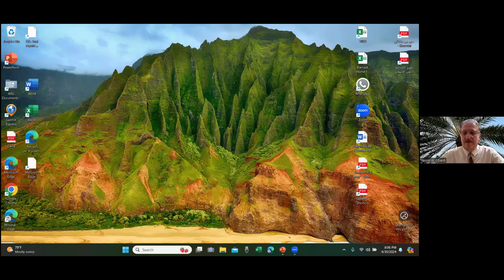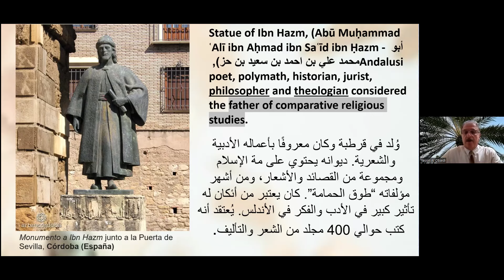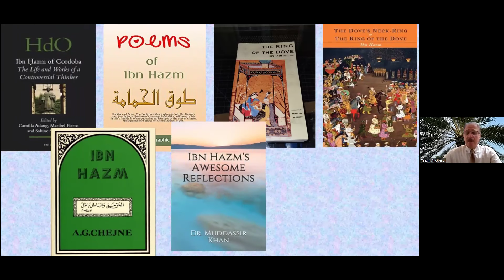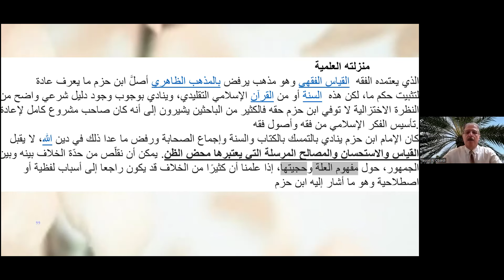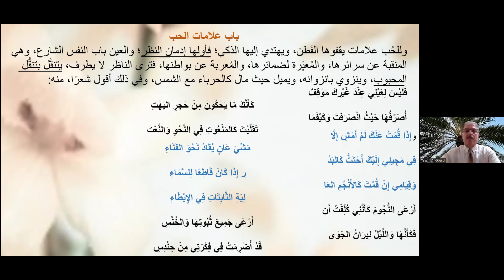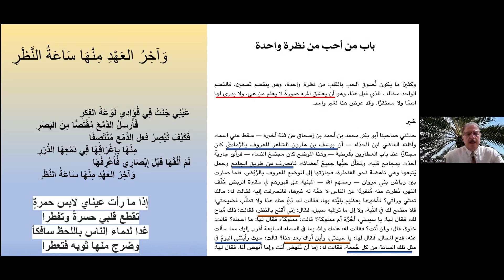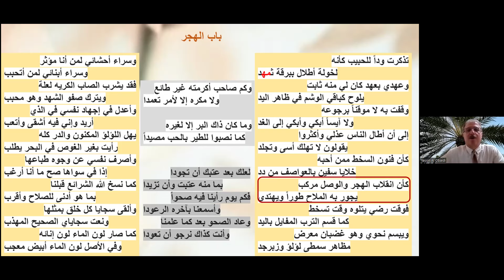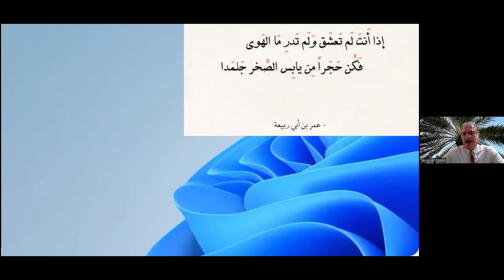طوق الحمامة في الالفه والألاف تاليف محمد بن حزم الاندلسي